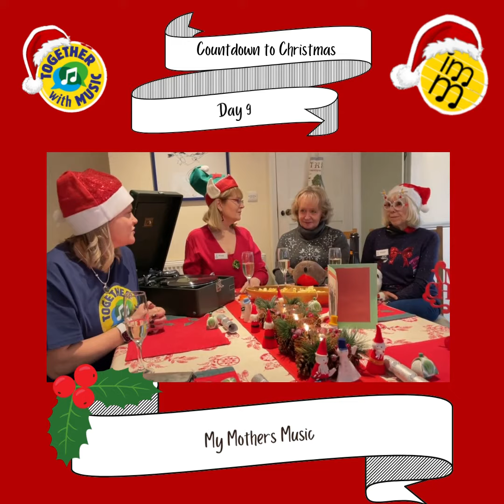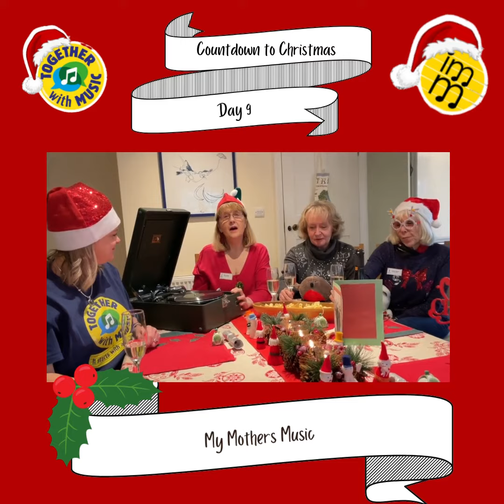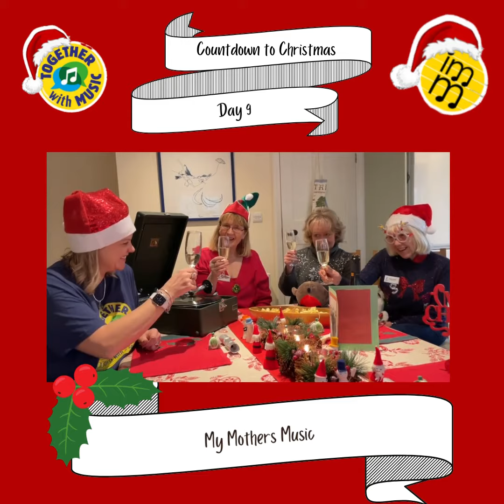countdowntochristmas - December 9th - My Mothers Music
Happy Thursday!

We hope you're enjoying our festive countdown for you!

Today we're in Yorkshire with My Mothers Music!

Join Rita and Jeanette with a Christmas message and a seasonal record from Rita's collection!

To find out more about Together with Music, to sign up or to donate please visit our